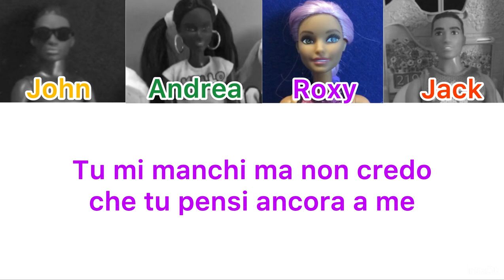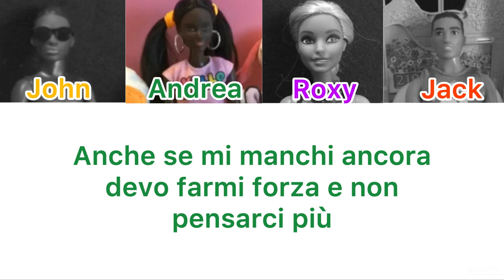"Basta pensare, dobbiamo cambiare" Testo colorato